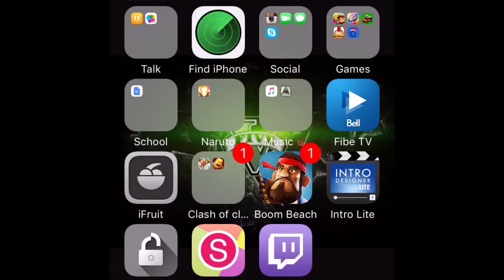Flappy bird pt 1